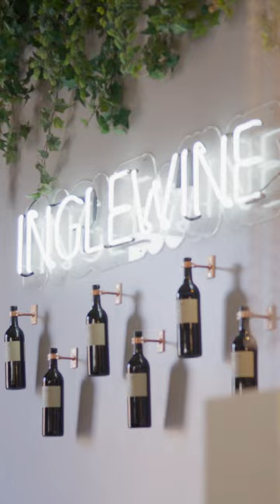How this sibling duo started an upscale wine bar - 1010 Wine and Events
Watch the full length video to learn how 1010 Events and Wine secure funding and grow their business.